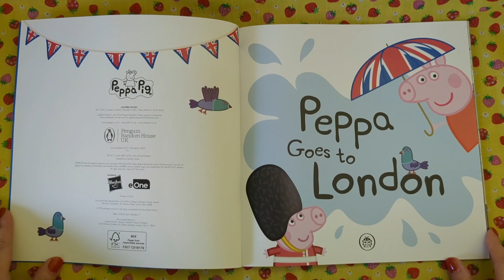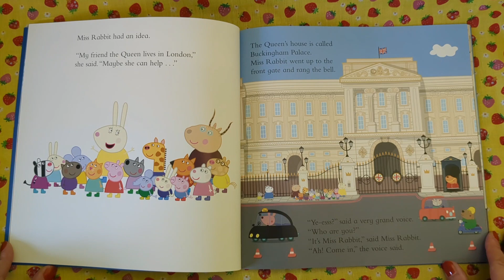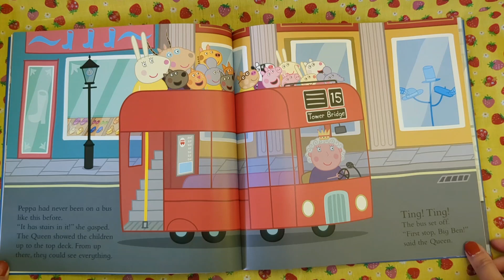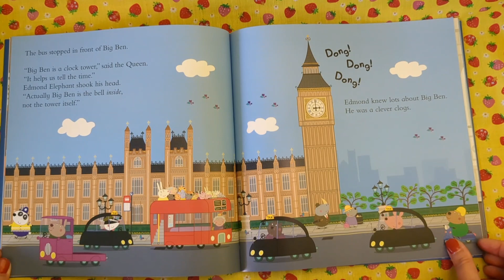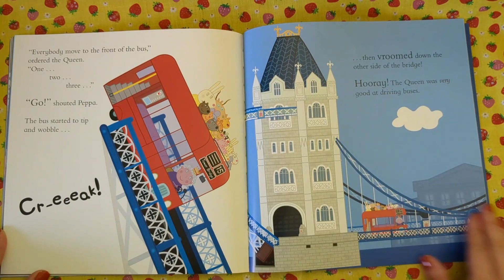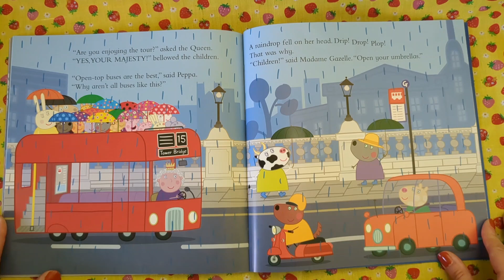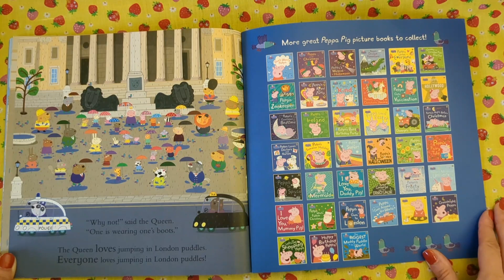let's read together a Peppa Pig book. Peppa Goes to London. Read along aloud.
Let's read together a Peppa Pig book.
Peppa Goes to London.
Peppa visits London, meets the Queen and takes a bus ride.

Featuring: Peppa Pig , Miss Rabbit , The Queen , Pedro Pony , Danny Dog , London